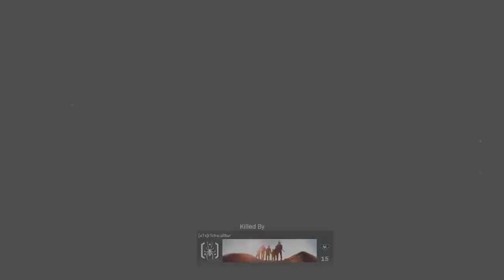Call of Duty Modern Warfare Open Beta going to level 30!?!?